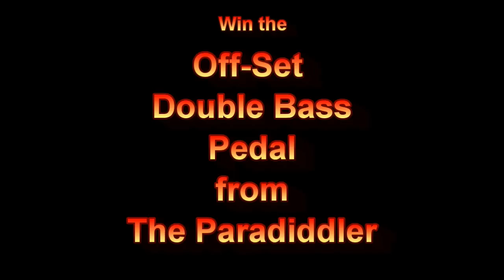Win the Off-Set Double Bass Pedal (2nd go-around)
- It's on again!  Win the Off-Set double bass pedal from The Paradiddler!  Watch the video for details on how to win.  Have at it!